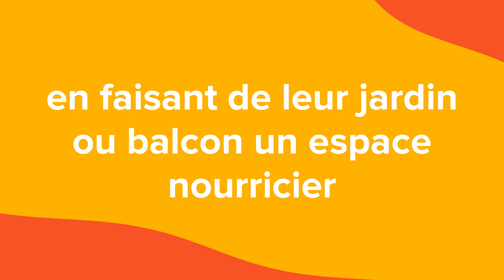L'école du Jardinage